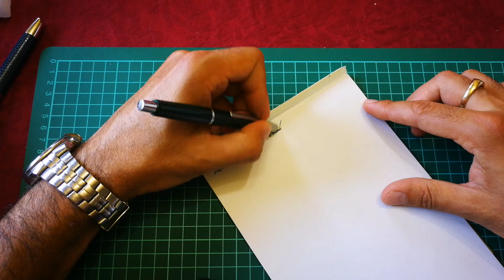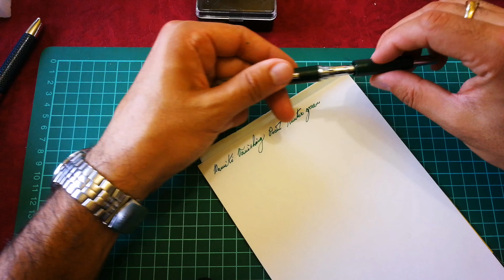Namiki Vanishing Point Hunter Green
Bellissima Vanishing Point di Domenico98 anche in vendita. Per info sull'acquisto commentate pure qui.
Il mio amico accetta offerte al di sopra di € 215 solo per il periodo dal 15/09/2019 al 21/09/2019 .
Pagamento con bonifico. La penna verrà spedita con tracciamento del pacco solo dopo l'avvenuto accredito. Le spese di spedizione sono da considerarsi a parte. Buona visione!

Beautiful Vanishing Point by Domenico98 also for sale. For info on the purchase, comment here.
My friend accepts offers above € 215 only for the period from 09/15/2019 to 09/21/2019.
Payment by bank transfer. The pen will be sent with tracking of the package only after it has been credited. The shipping costs are to be considered separately. Enjoy the review!